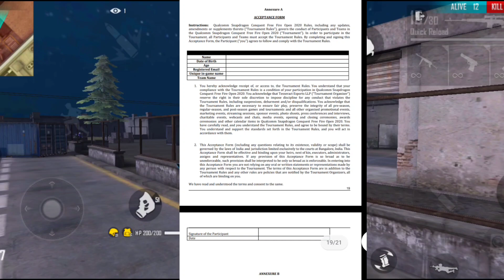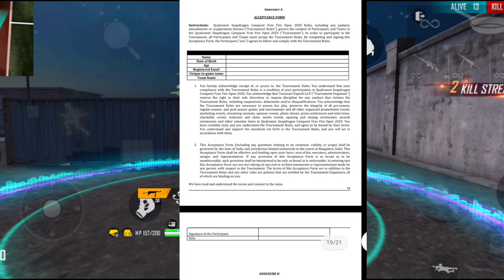Before Qualcomm In-Game Qualifiers If Your Team Have Under 18 Players Then You Need to Watch This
🎮Qualcomm Conquest Full Info Series

👉Booyah ID-8649073

👉id,insta,discord

💥💥💥💥Specs🖥️💥💥💥💥
Laptop-Asus X507UF
Processor-i5(8th Generation)
GFX-MX130
Streaming Software-Streamlabs Obs(PC Version)
Phone-Redmi Note8(4gb)

:sparkles:About Lets Gaming:sparkles:

*Name-Abhay Verma

*Age-21 (Current)

*Education-Currently in MCA

*City-Kanpur, Uttar Pradesh

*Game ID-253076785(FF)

👇🔥FREEFIRE TOP COUNTRIES🔥👇
1.Garena Free Fire Indonesia Live
2.Garena Free Fire Brazil Live
3.Garena Free Fire Brasil Live
4.Garena Free Fire India Live
5.Garena Free Fire Singapore Live
6.Garena Free Fire Thailand Live

I Hope You are Enjoying the Stream.